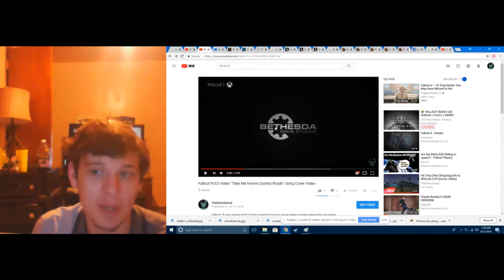Fallout76 [New Creature Found!] Analysis "Flatwoods Monster Found" Lore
After doing some Analysis! I Found a Creature that seems to be the Flatwoods Monster of Braxton County! Its perfect it fits within the West Virginia Lore! As well it was before the "Great Divergence" in fallout! Watch as i delve into the story! As well as Show a screenshot of it and the Refernce Bethesda made at E3!